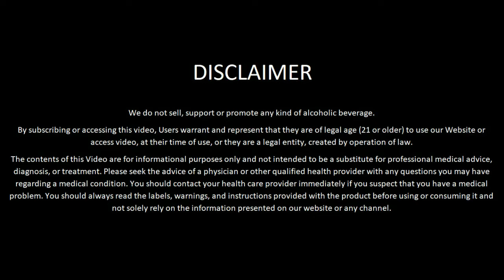Unboxing and Taste review of Vat 69 | Blended Scotch Whisky | Imported Whisky | LiquorPie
ALC CONTENT – 40.0%

Temperature – 27°C

Calories – 70

Type – Blended Scotch Whisky

Flavour / Taste – This Scotch Blended whisky has a Golden Yellow colour, comes with a Spice, Caramel, Barley Malt, with a note of wheat character. A touch of Pear juice. Taste opens with Almonds & Barley Malt, Caramelized, Peppery, Sweet, & Scotchy. Finish is Spicy & Woody with note of Caramel.

Note: Drink responsibly and be Healthy

To use our website or access video, at  their time of use or they are a legal entity, created by operation of Law.